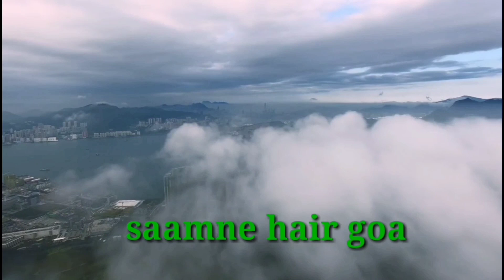मेरी first flight ranchi to goa full masti video।enjoy video